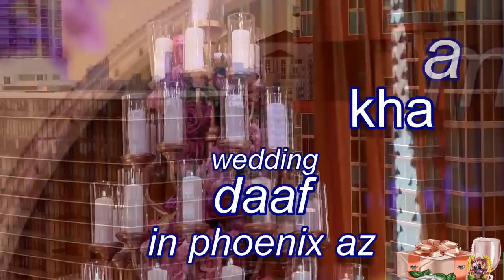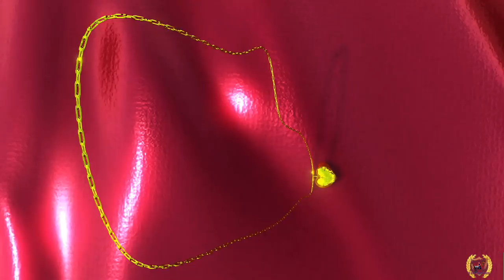abdi studio /amina & khalif ibrahim wedding daaf part 1